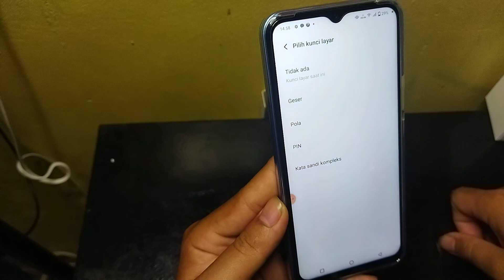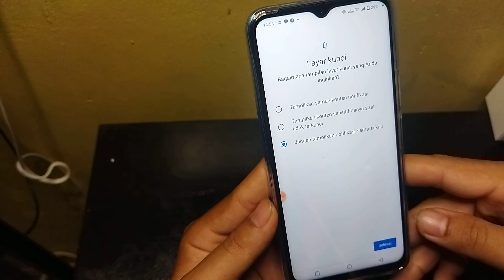Cara mengaktifkan kunci layar hp Vivo V25e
Cara mengaktifkan kunci layar di hp Vivo V25e.

Berikut ini Cara mengaktifkan kunci layar di hp Vivo V25e.
Semoga bermanfaat 🙏